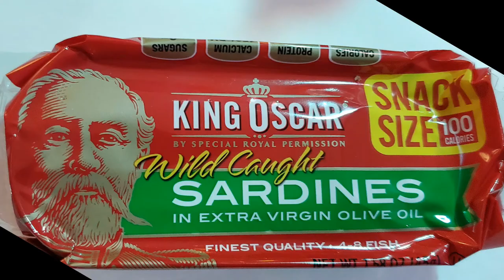Sardines! Art! San Diego's Pop Up Gallery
Max Daily knows life on the sea but it wasn't until he transformed a Broom Closet on a Danish Freighter into a bar that Sardines became his entree into something larger and much more fun. Here's a glimpse into San Diego's Seaport Village Pop Up Oslo Bar. Currently it's only open on Thursday evenings from 5 to 8 pm but hopefully will become a permanent installation to the delight of all who enter. Sail on, Captain Max!